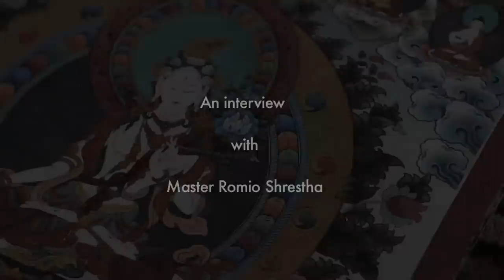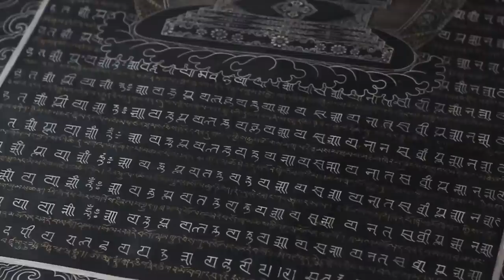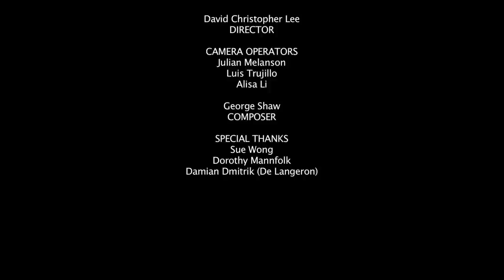An interview with Master Romio Shrestha - Destination Luxury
Romio Bahadur Shrestha was born into a Newar family in Katmandu in Nepal. When he was five years old, two Tibetan Buddhist monks arrived at the door. Romio, they said, was the seventeenth reincarnation of the master Tibetan Thangka painter Arniko and they gave to him a stock of valuable art materials, explaining that he would, one day, form his own school of painting.

Romio Shrestha is a modern master of the Indo-Nepali-Tibetan Buddhist traditions of enlightenment art. Romio Shrestha's Thangka's can be found in many of the great collections of the world including The British Museum, The Victoria Albert Museum, London, The Buchheim Museum, American Museum of Natural History New York, National Museum Moscow, The Chester Beatty Library Dublin, The Voelkerkunde Museum Zurich as well as many private collections around the globe.

Preserving and innovating the ancient wisdom and traditional craftsmanship, Romio founded a school in Nepal in 1968 and now into the 21st century he continues to bring the world of Thangka on into the future. He is living in Ireland today and often on the road spreading the words of Dharma in the world.